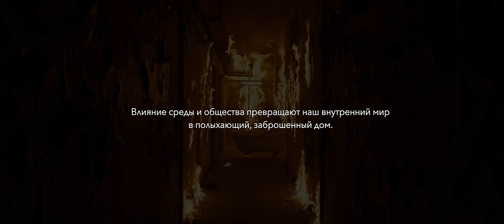Мари Краймбрери - Пряталась в ванной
Автор музыки и слов - Мари Краймбрери

Режиссер / Автор идеи: Serghey Grey
Оператор: Денис Панов
Стадикам: Станислав Ваганов
Художник: Арсений Лепешко
Директор: Даниэль Диаз
Гаффер: Игорь Шелепов
Осветители: Сергей Нагорнов / Андрей Полежаев
Пиротехники: Андрей Барцев / Максим Нарцызов
Администрация: Владислав Мись / Александр Паномарь
Камера: Игорь Волков
Механик камеры: Александр Лебедев
Коптер: UlugBek Bakhriev
Операторы бэкстэйдж: UlugBek Bakhriev / Виталий Каминский / Евгений Шелковой
Гример: Эльвира Шабалина
Стилист: Ксюша СМО
Постановщики: Дмитрий Уханов / Олег Черкасов / Павел Пахомов
Волки: кино-зоостудия "Ковчег"
Локейшн менеджер: Денис Храпунов
Диктор: Владимир Еремин
Монтаж: Serghey Grey
Цветокоррекция: Андрей Савчук
Чистка: Андрей Мальгин
VFX: Себастьян Путинцев

Производство:
Serghey Grey Production

Организация концертов
Илья Жабинский

Менеджер артиста
Денис Орлов

(p) Velvet Music / 2020